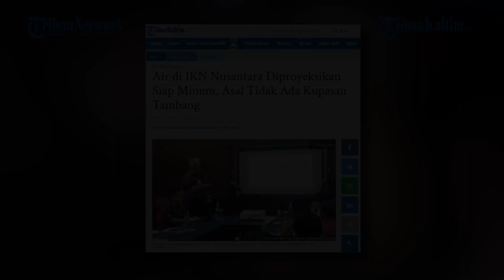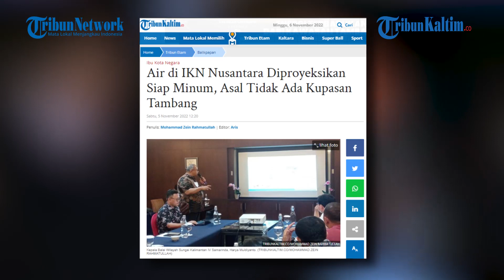Air di IKN Nusantara Diproyeksikan Siap Minum, Asal Tidak Ada Kupasan Tambang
Air yang masuk ke IKN Nusantara nantinya diproyeksikan tidak semata air bersih, namun juga siap minum.
Kepala Balai Wilayah Sungai Kalimantan IV Samarinda, Harya Muldiyanto menjelaskan, secara umum kualitas air di Kaltim sendiri memiliki kadar keruh yang cukup tinggi.
Menurutnya, demikian terlihat dari warna airnya yang cenderung cokelat akibat pengaruh dari karakter tanahnya.
Oleh karenanya, Harya menilai, agar bisa siap minum, perlu diolah. Pihaknya sendiri sudah menyediakan dua titik sumber air baku.
Selanjutnya diolah oleh Cipta Karya. Dimana dari dua titik itu, kata Harya, terdapat Instalasi Pengolahan Air atau IPAL.
"Nanti di pengolahannya itu yang mengolah hingga bisa jadi air minum. Mau nggak mau harus ada pengolahan," ucap Harya.
Namun proyeksi tersebut bisa direalisasikan sepanjang tidak ada pengupasan lahan untuk tambang, terutama batu bara.(*)

Editor: FZ